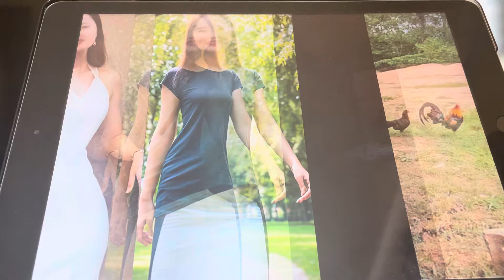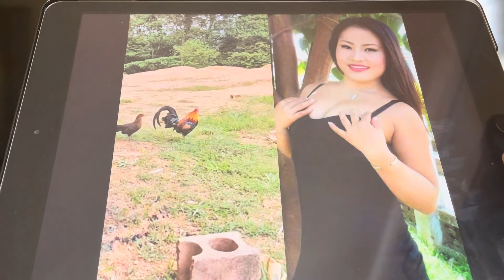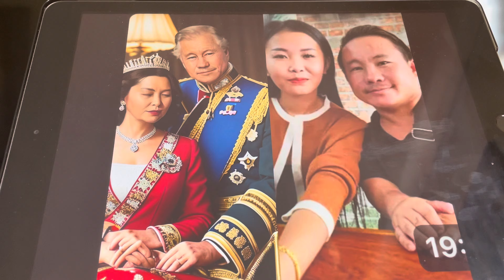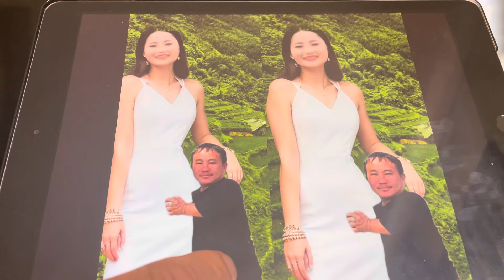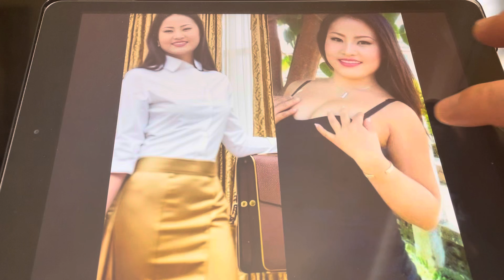ntxhoo lubneej zoo siab zau 2 Los yuav tsog nkauj moob Nya la thiab nkauj zeb 6,18 part 555